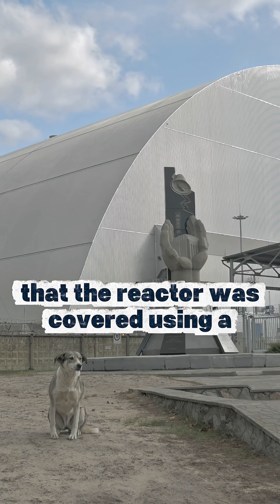Chernobyl vs Hiroshima 💀 — The Truth No One Told You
What’s worse — a nuclear bomb or a nuclear reactor meltdown?
Let’s compare Hiroshima (1945) and Chernobyl (1986).

💣 Hiroshima:

Used only a small amount of uranium-235.

Created a massive explosion but short-lived radiation.

The city was rebuilt and is thriving today.

☢️ Chernobyl:

Contained tons of nuclear fuel.

When the reactor exploded, radioactive materials spread across Europe.

It caused the displacement of 350,000+ people, contributed to the USSR’s downfall, and showed mankind the true horror of nuclear energy gone wrong.

🌍 Result: Chernobyl didn’t just destroy a place — it changed history forever.

Watch till the end to understand why Chernobyl was more dangerous than Hiroshima.

💬 Comment: “☢️ or 💣 — which one do you think was worse?”